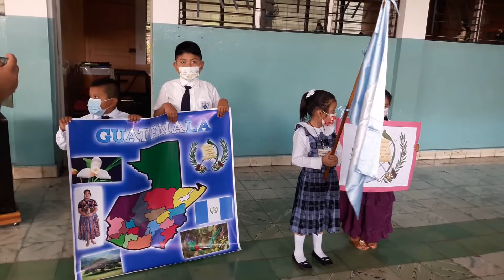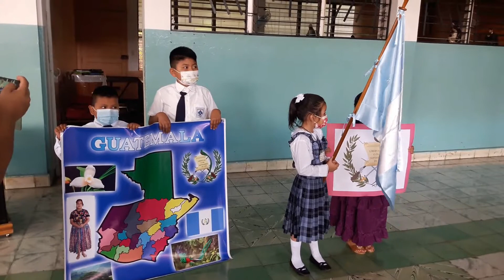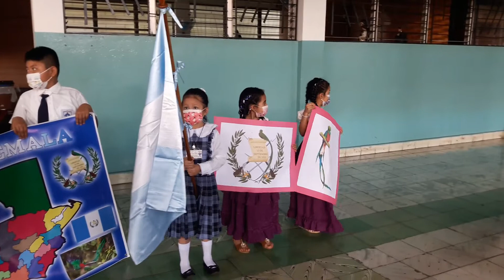Acto dedicado a la República de Guatemala 🇬🇹 En el Bicentenario de la Independencia Patria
En el marco del inicio de las celebraciones patrias por el bicentenario de independencia patria, los niños y niñas de kinder y preparatoria del Centro Escolar Católico San Vicente de Paúl de Sonsonate, desarrollan el acto cívico dedicado a la República de Guatemala.